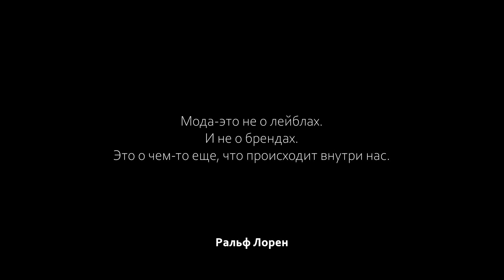Omsk Fashion Weekend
💥 Видео с самого масштабного арт-проекта – Omsk Fashion Weekend.

Показ, ставший уже традицией и ярким символом жаркого лета, прошел 2 июля и покорил своей красотой зрителей и профессиональное жюри 😍

💫 190 модных образов;
💫 64 дизайнера со всей страны;
💫 более 200 гостей мероприятия и почти 6000 участников онлайн-трансляции.

Включайте видео и смотрите, как это было 🤗